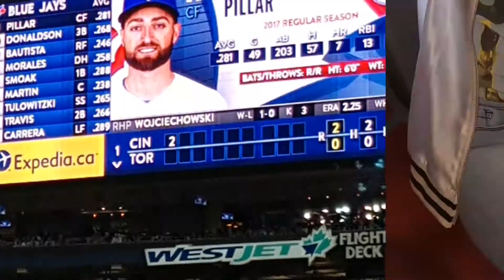Our Team. Go Jays Go